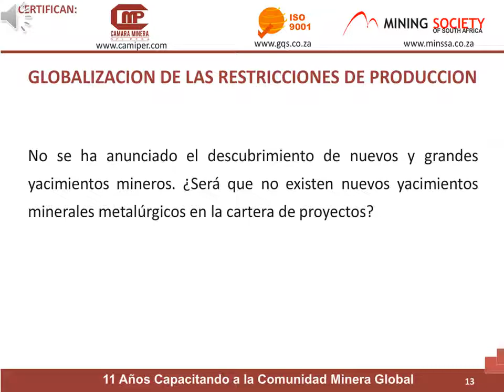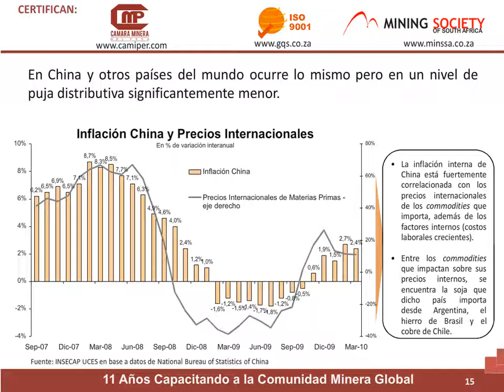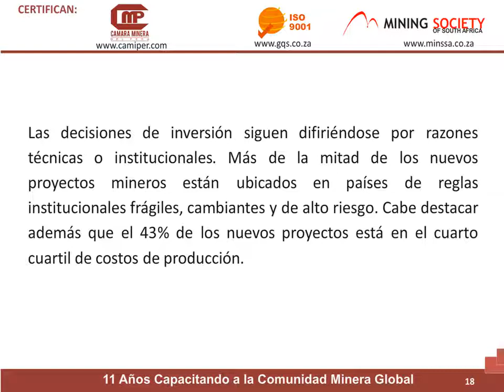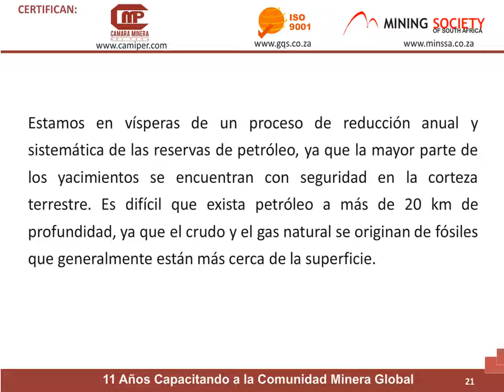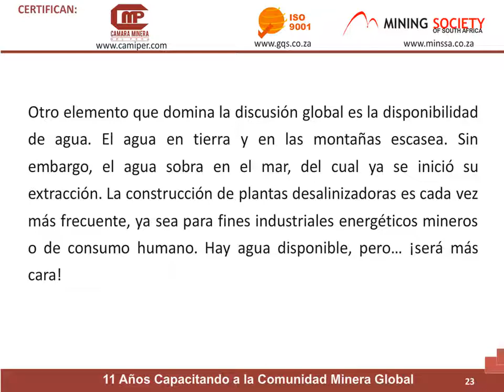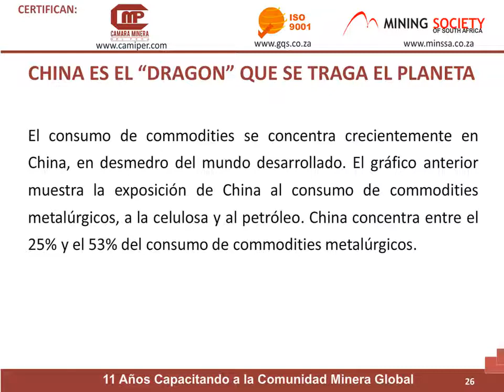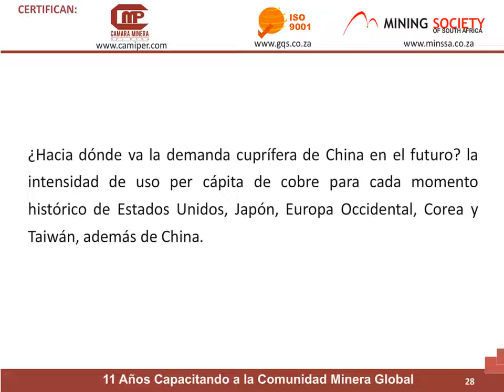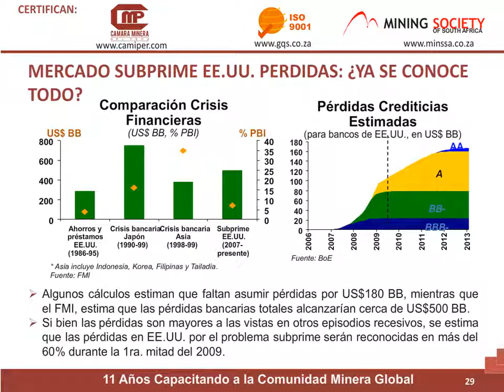Economía Internacional de Minerales p02